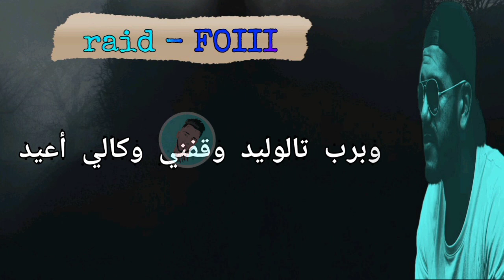RAID - FOIII [ LYRICS ] STATUTE WHATSAPP